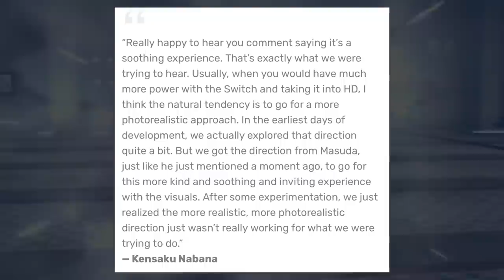Cut Pokémon Content From Every Generation That I Would Bring Back!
Pokemon has had a lot of content over the years that just hasn't made the cut. Scrapped for one reason or another, a lot of times the cut makes sense, but other times something is cut from the games that would have been amazing to experience. So, in today's video, I am going to discuss cut Pokemon content from every generation that I would personally bring back, and discuss why it would be so cool if it was in the games today!